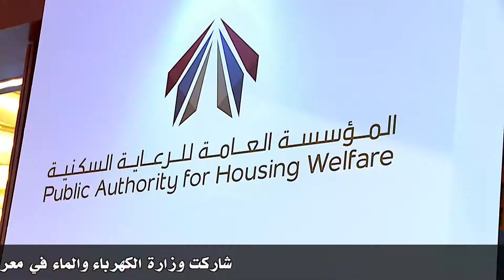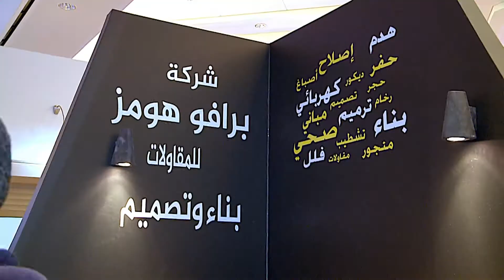معرض الصناعات والبناء السابع المقام بفندق الجميرا من ١١إلى١٤ ديسمبر ٢٠١٧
شاركت وزارة الكهرباء والماء في معرض الصناعات والبناء السابع بحضور المهندس / بدر الوقيان مدير عام الهيئة العامة للرعايا السكنية والمهندسة / عواطف الغنيم وكيل وزارة الأشغال العامة حيث أثنو على جناح وزارة الكهرباء والماء في هذا المعرض وأشادو بالمنتجات المقدمة من قبل الشركات المشاركة وكان الحضور كبير من مختلف الشركات والهيئات